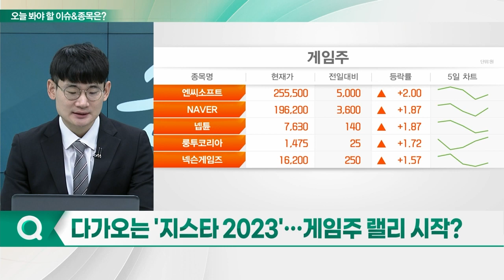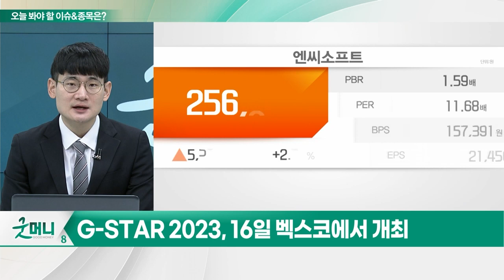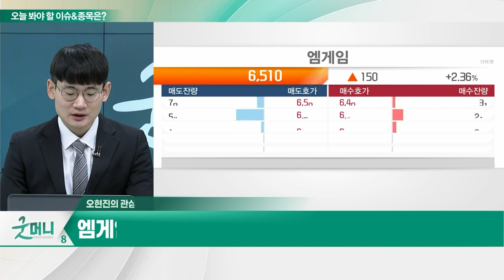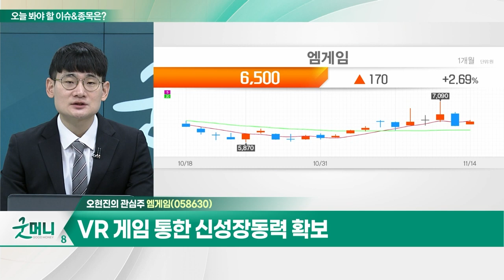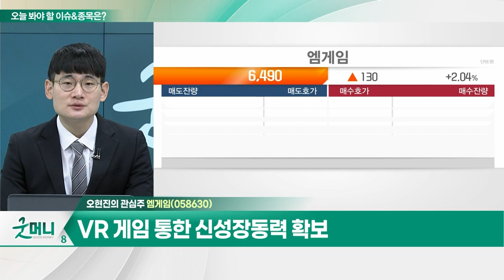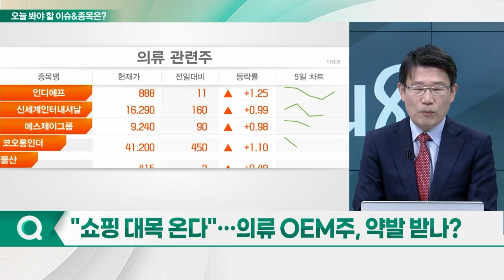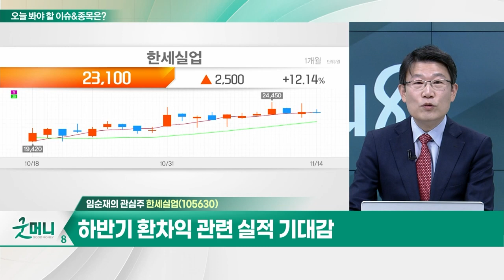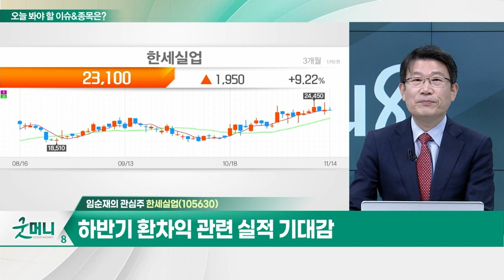엠게임(058630)... 신작 RPG 게임 매출 확대 기대 / 한세실업(105630)... 하반기 환차익 관련 실적 기대감_개장 관심주 (20231114)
Q. 다가오는 '지스타 2023'... 게임주 랠리 시작?
Q."쇼핑 대목 온다"... 의류 OEM주, 약발 받나?

엠게임(058630)
- MMORPG 부문 강점 부각
- 신작 RPG 게임 매출 확대 기대
- VR 게임 통한 신성장동력 확보

- 美 중저가 브랜드 OEM 의류 공급
- 2026년까지 중남미에 3억 달러 투자
- 하반기 환차익 관련 실적 기대감